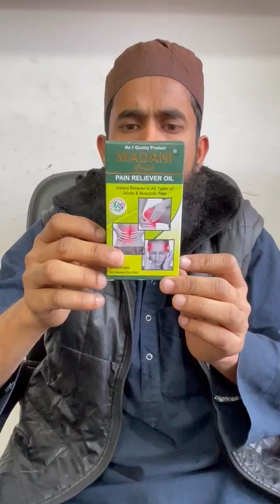aritha,tel,faide,barya,hai,mob,8767213504..allahﷻ perfume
dosto,bujurgo,piyari,ma,aur,bahno, अस्सलाम वालेकुम आप हमारे चैनल को देखिए मैं इसके जरिए से बहुत सारा प्रोडक्ट आपको दिखाना चाहता हूं तेल आप लोग खैरियत से होंगे दुआ की दरगाह से आपसे हमारे चैनल को आप आगे से आगे शेयर करें mob,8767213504